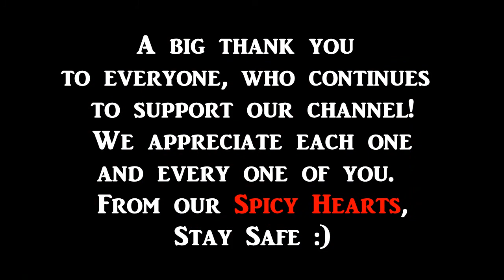Joe's VS Redneck's//Who Is HOTTER!?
Hey everyone! We hope you enjoyed the video.  Also, don't forget to visit our Facebook page and cast your vote on these sauces!   WHO IS HOTTER?!?!

Oklahoma Joe's Hot BBQ
vs
Arkansas Redneck Lipstick

 Again, thank you all so very much for the overall feedback.  If you have anything you'd like to suggest leave it in a comment, and we will respond.  That's a guarantee!!
Stay Safe